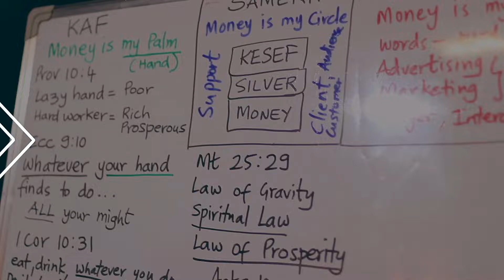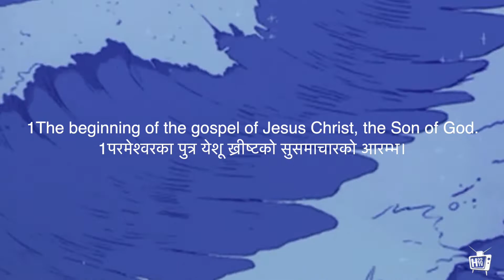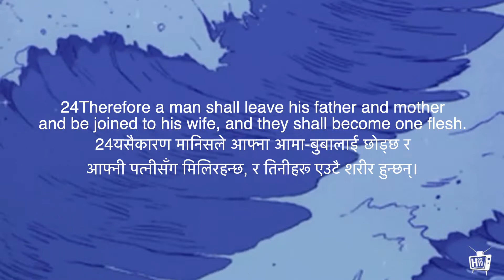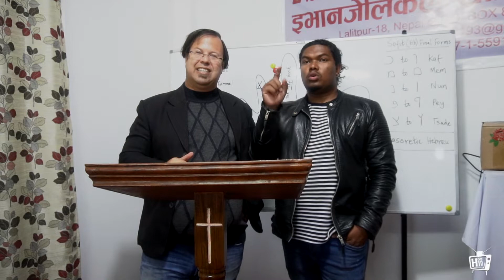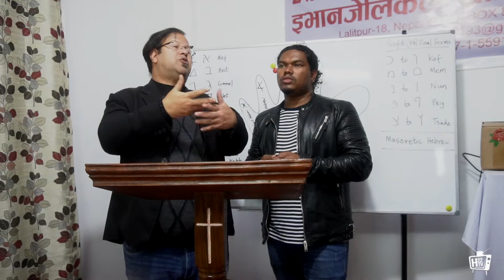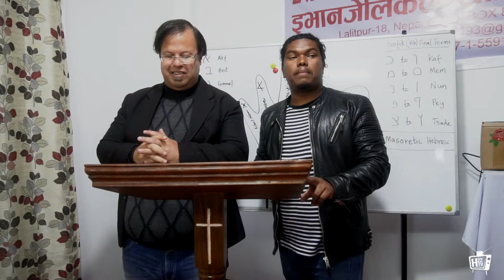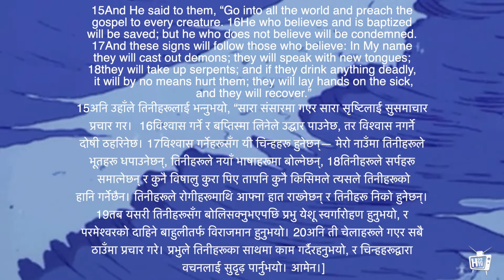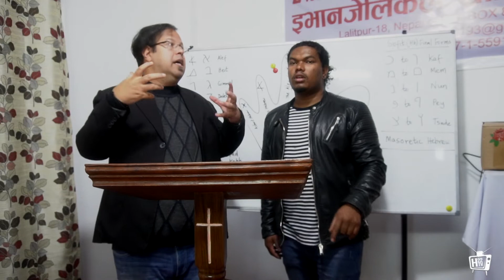1)Peshat Mark:The Alef Jesus | H22 TV | Nepali & English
In this episode of H22 TV, Dr. Brian Leonard Williams talks about the Gospel of Mark:The Basic Level Gospel.
Mark(The Book about the Beginning of the Gospel)
Mark 1:1 The BEGINNING of the GOSPEL(BSR)of Jesus Christ,the Son of God.
Genesis 1:1 In the beginning God created the heavens and the earth.

At a Figurative Level:
‎א (Today’s Hebrew)
‎𐤀 (Moses’s Hebrew)
Aleph (A)
Ox Head
Chief

Strong,creator,authority,leader,
governor,first,Crown,headship,
author.

This is the first and basic gospel of Jesus articulated.This is the crown of all the gospels because it gives leadership-meaning to what is the gospel.It is speaking of the first priority of the good news or the chief definition of the Gospel of Jesus.

Numeric Value of 1:Two become one:Yeshua Jesus our Head and we His Body!
Isaiah 52:7 How beautiful upon the mountains are the feet of him who brings GOOD NEWS(BSR)…
Genesis 2:24 Therefore a man shall leave his father and mother and be joined to his wife, and they shall become one flesh(BSR)
What is the Hebrew or Old Testament side of “good news” or “good tidings”?

BSR:Basar the Noun!
The Hebrew word for “flesh”, BaSaR, (Strongs 1320) is found 269 total times in the OT,256 times it is translated flesh or life.The first time the word is used in the OT it is found in Gen 2:21,-24 Basar Echad or one flesh is the act of becoming husband and wife as God put them together.BaSaR can also be the flesh of an animal or the life of a person.Basar is a noun.

BSR:Beser the Verb!
Now, there is a word of the identical three Hebrew letters,BaSaR(remember there are no vowels in Hebrew),spelled exactly the same,but pronounced something as, BeSeR (Strongs 1319).

“BeSeR” is a verb or word of action and is found 24 total times in the OT.It is translated “tidings” 16 times.(This is where the greek word in the New Testament called euangelion comes from).The Hebrew word means to show forth,publish,
messenger and preached.

“BeSeR” depending on the context is used in a positive and a negative sense.

In a negative sense BeSeR is found in the following verses:1 Sam 4:17 (Israel fled); 31:9 (Saul slain);2 Sam 1:20 (David laments over Saul and Jonathan death);2 Sam 4:10 (David reminiscing over Saul);18:19, 20, 26, 31 (Absolom’s death);1 Chron 10:9 (Saul’s death);Jer: 20:15 (lamenting over the day Jeremiah was born).

BeSeR literally means to flesh out!
It means to flesh out or manifest the Gospel which is the body of Jesus.Man shall not live by bread alone,but every word that proceeds from the mouth of God.It is so with Yehovah God in the Messiah Christ for He is the Word made flesh,BeSer(Live out as the bride of Yeshua Jesus) made BaSaR (Flesh out and live life as the body of Messiah Christ)

This video was filmed and edited by:Saran E Williams.

Date: 09\11\2021

Filmed At:ECC Nepal at One Tree Hill.